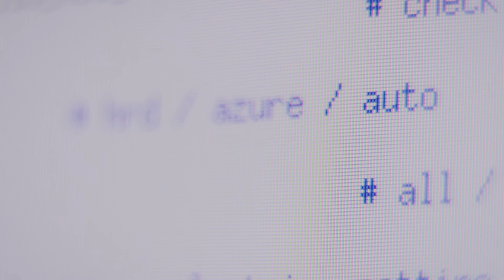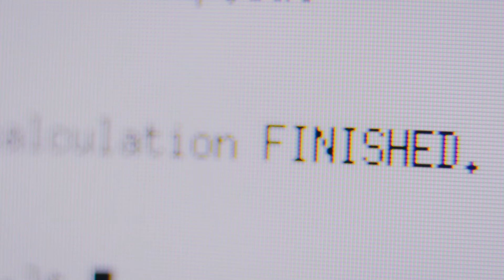本田技術研究所様事例 | 世界最高峰カーレースの PU 開発を支えるホンダのシミュレーション基盤 | 日本マイクロソフト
株式会社本田技術研究所 HRD Sakuraでは、新コンセプトの PU 開発の着手を機にシミュレーションの処理件数が急増したことで、既存のオンプレミス環境のリソース容量不足から計算の“完了待ち”の問題が顕在化。その解消に向け、HRD Sakura は Microsoft Azure の利用を決断。開発スピードの大幅な向上を実現し、惜しまれつつ迎えたラストイヤーの 2021 年のレースで 30 年ぶりの栄冠をホンダにもたらしました。